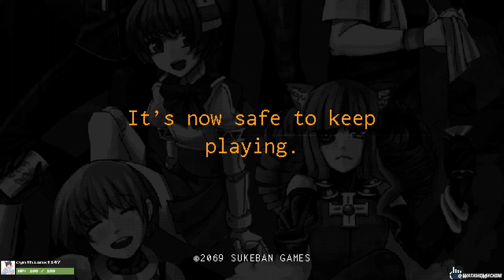Kemi Playin VA-11 HALL-A || Part 3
We did it boys we found Kemi's true wife